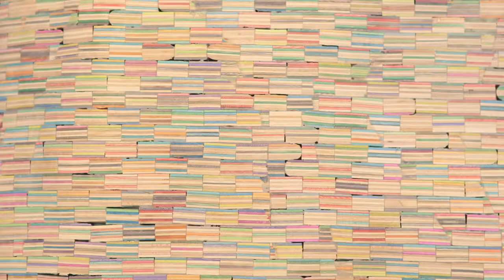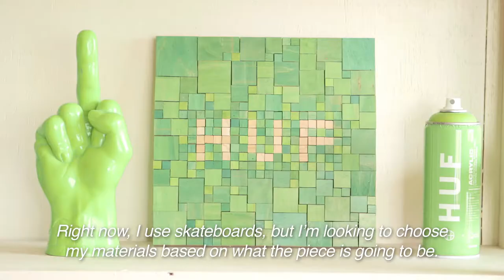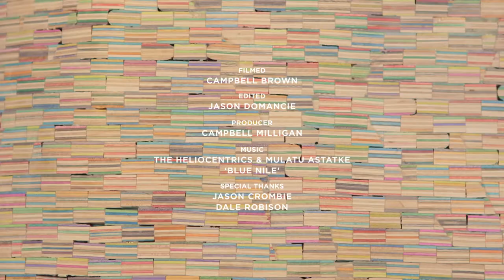ARTIST: Haroshi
Profile of Japanese artist Haroshi